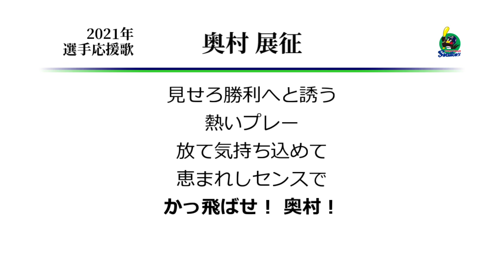東京ヤクルトスワローズ 奥村展征 応援歌 [MIDI]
（訂正 : 0:15​～のコメント ×「人的保障」→○「人的補償」

ヤクルト奥村選手の応援歌です。
この応援歌も作られてから今年で早4年目になるんですね。
新応援歌B9で取り上げたのがつい最近の話のよう。